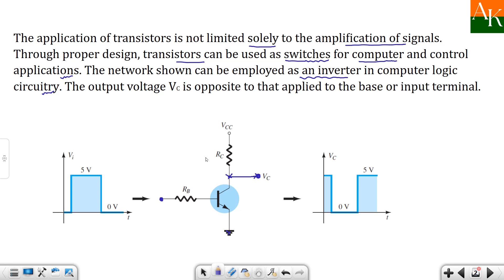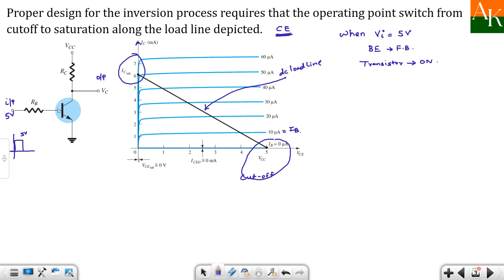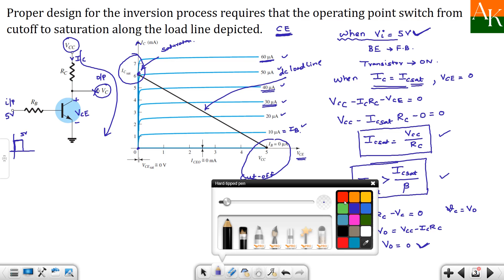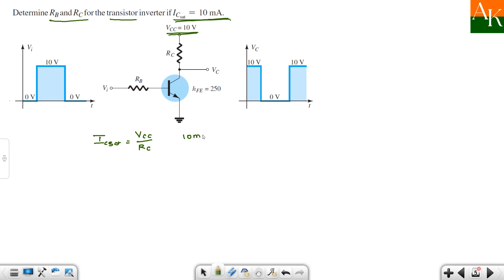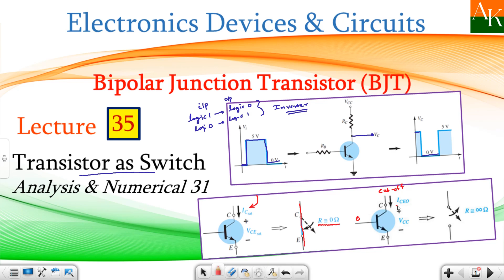Lect 35 Transistor as Switch (Analysis & Design Numerical 31)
In this video lecture, the working of transistor as Switch is explained. The application of transistors is not limited solely to the amplification of signals. Through proper design, transistors can be used as switches for computer and control applications. How transistor can be employed as an inverter is explained. Also, switching parameters are explained with easy way to remember.